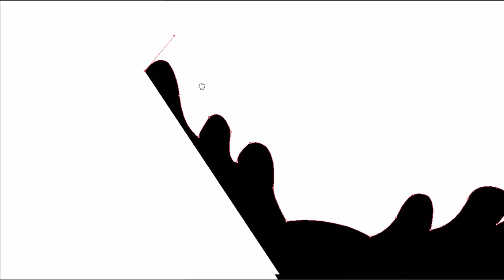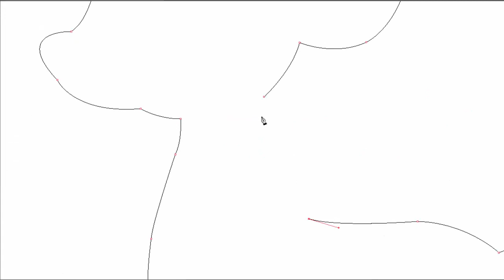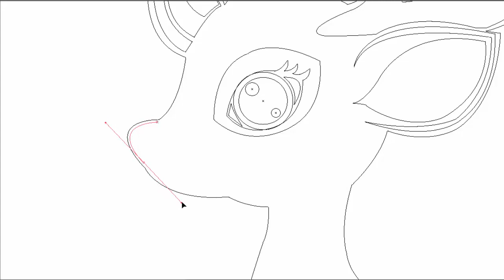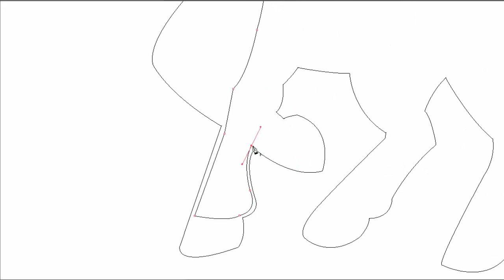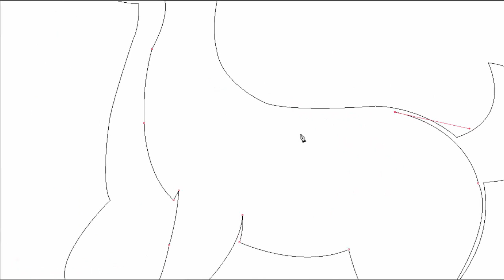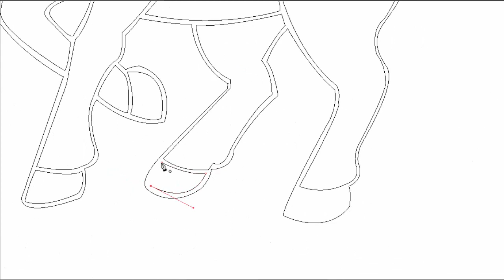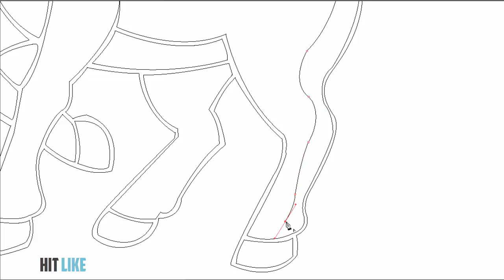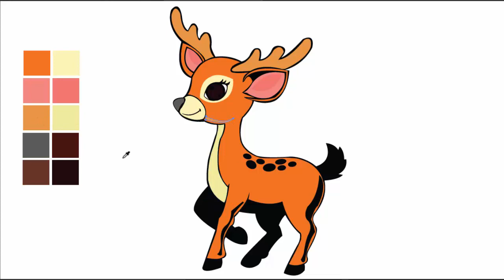How To Draw White Tailed Deer Full Body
Learn How To Draw White Tailed Deer Full Body
Share How To Draw White Tailed Deer Full Body video with your friends.
Hit Like in How To Draw White Tailed Deer Full Body video is really wonderful to me.

30 Sec Mentor is a way to learn, know with fun many things.
x

Please comment on what you want to know about How To Draw White Tailed Deer Full Body.